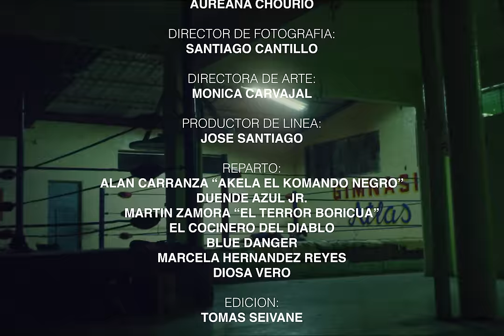El mató a un policía motorizado - Diamante roto (Video oficial)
Dirección: Tomás Seivane y Nacho del Campo

Protagonistas: Martín Bravo “El Zorro Negro”, Allan Urbano, Aureana Chourio,  Alan Carranza "Akela El Komando Negro", Duende Azul Jr, Martín Zamora "El Terror Boricua", El Cocinero del Diablo, Blue Danger, Marcela Hernandez Reyes, Diosa Vero.

Dirección de fotografía: Santiago Cantillo.
Directora de Arte: Mónica Carvajal.
Productor en Linea: José Santiago.
Edición: Tomás Seivane.
Color: Maravilla Color.
Gaffer: César Lugo de la Fuente, Claudio Menna.
Staff: Iván Lugo Dominguez, Diego Lugo Dominguez, Javier Sosa, Eduardo Oviedo Aguilar, Héctor Ángel Rodriguez.
Primer AC: Andrés Martínez Cedeño, Xavier Oms.
Segundo AC: Ricardo Gómez.
Coordinador de Producción: Héctor Gómez.
PA: Miguel Ángel Santiago.
Maquillaje y peinado: Claudina Vázquez.
Asistentes de Arte: Alba Dominguez Castillo, Gonzalo Prestianni.
Foto Fija: Hermann Neudert.
Ópticas: Diego Miranda.
Props: Bodegas Espadas.
Direct to Print: Labo
Agradecimientos: Diego Miranda, Claudio Menna, César Lugo de la Fuente, El Cocinero del Diablo, Xavier Oms, Amilcar Espadas, Victor Romero, Rosella Fragoso, Gabriel Elvira, Karina Santiago, Roberto Mendoza, Apolo, Gustavo Coco Negro.

Laptra Discos.